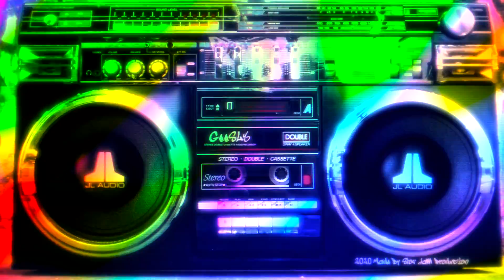GeeSLY New Single"Rollin'" Lyric video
ライブでも定評のある「Rollin'」遂に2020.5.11配信決定！
音源は新たに、新録及びリマスターしエッジ感がアップした同曲は必聴

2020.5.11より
各ストアにて配信中。

「Rollin’」

Bumpy Bumpy rollin
Bumpy Bump Controllin’
Bumpy Bumpy rollin
We let it go We let it go

Bumpy Bumpy rollin
Bumpy Bump Controllin’
Bumpy Bumpy rollin

da da…

Get your hands up
(Like) a New york
(Like) a London
(Like) a China
Let’s Get Crunk!

盛り上がれ
今夜だけ
Everybody jump it up

Bumpy Bumpy rollin
Bumpy Bump Controllin’
Bumpy Bumpy rollin

Bumpy Bumpy rollin
Bumpy Bump Controllin’
Bumpy Bumpy rollin

da da…

盛り上がれ今夜
Feel so good Tonight yeah!
君と二人なら
Bumpy bumpy rollin
予定なんてもう嫌
明日のこと忘れた
今夜君となら
Bumpy bumpy rollin
la la la la la
手を上げな
Hands up Boy!

Bumpy Bumpy rollin
Bumpy Bump Controllin’
Bumpy Bumpy rollin

Bumpy Bumpy rollin
Bumpy Bump Controllin’
Bumpy Bumpy rollin

da da…

2020 Made By Slow Jam Production